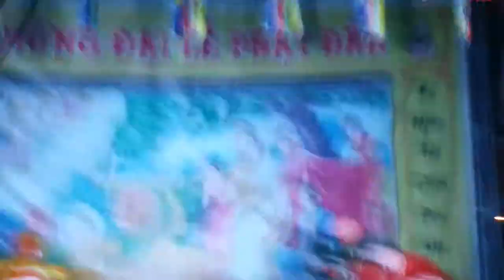Liên hoan văn nghệ Mừng Đại Lễ PHẬT ĐẢN 2018 chùa Nhạ Phúc - Lại Yên - P1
Học thử miễn phí các khóa học đặc biệt để nuôi dạy con cho tốt:
Bí quyết giúp người cận thị 2 - 4 độ cải thiện
Nuôi dưỡng và chăm sóc bé yêu trong những tháng đầu